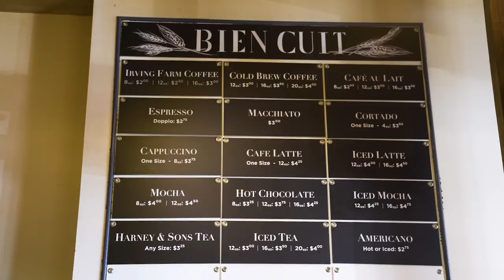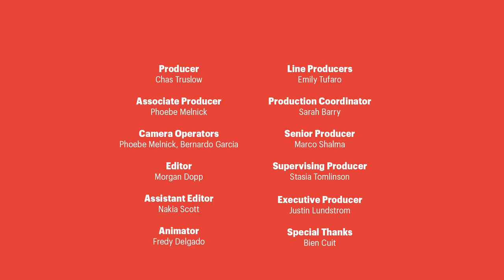This Bakery Builds on 1,000 Years of Tradition || Eat Seeker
At a young age, Bien Cuit owner Zachary Golper caught his first whiff of freshly baked sourdough bread, and ever since then, he’s been hooked. Here in Brooklyn, New York, he tackles smaller batch baking with long fermentation periods, which result in tangy-flavored breads and buttery almond croissants.

Producer
Chas Truslow

Associate Producer
Phoebe Melnick

Camera
Phoebe Melnick, Bernardo Garcia

Editor
Morgan Dopp

Assistant Editor
Nakia Scott

Graphics
Fredy Delgado

Line Producer
Emily Tufaro

Production Coordinator
Sarah Barry

Senior Producer
Marco Shalma

Supervising Producer
Stasia Tomlinson

Executive Producer
Justin Lundstrom

Special Thanks
Bien Cuit

Music
"Tokyodoors" by Julien Bonneau, Tom Hillock
0:00

"Dust" by Matthew Sibley, Giacomo Trivelli
1:22

"Lodoo" by David Krutten, François Dumeaux
2:08

"Grizzler" by John Bradshaw (PRS)
4:31